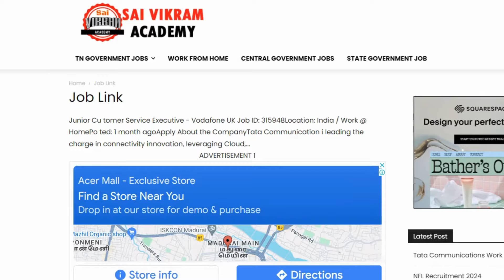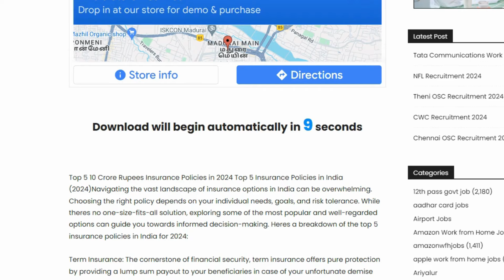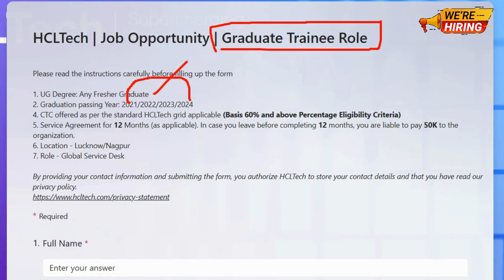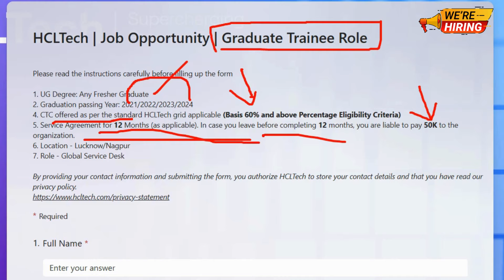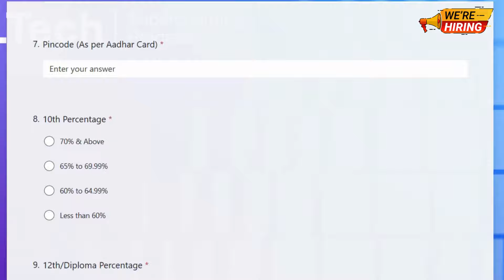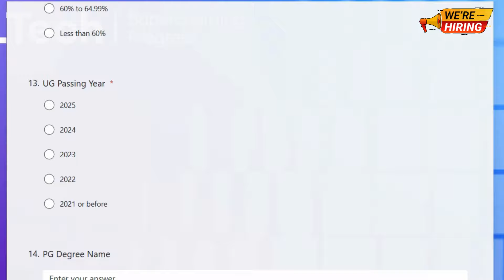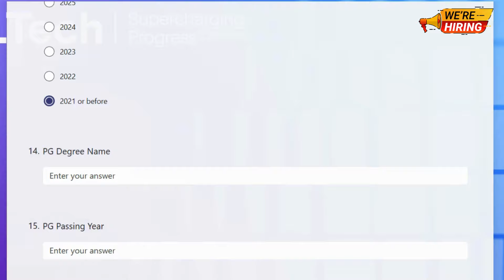HCL Recruitment 2024 😍 HCL Work From Home Jobs 2024 | HCL Vacancy 2024 | Latest Jobs 2024 | SVA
Looking for HCL work from home jobs in 2024? Check out the latest HCL recruitment and vacancies in this video! Freshers and all 38 district people are eligible. Apply now!